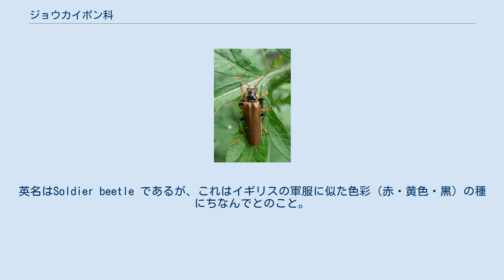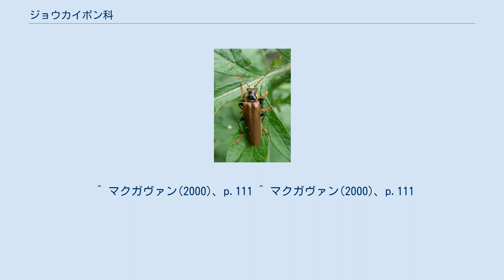ジョウカイボン科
ジョウカイボン科（ジョウカイボンか、Cantharidae）は、コウチュウ目に属する昆虫の一群である。
見かけはややカミキリムシに似るが、甲虫としては全体に柔らかな虫である。
 ジョウカイボン科の昆虫は、細長い体に糸状の長い触角を持ち、見かけではカミキリムシ科の昆虫に、あるいはむしろカミキリモドキ科の昆虫に似ている。
しかし分類的にはそれらとは遠く、ホタル科などとともにホタル上科に属する。
この群は甲虫としては非常に柔らかな体をしている。
 食性は肉食で、成虫、幼虫ともに小型の昆虫などを捕食している。
成虫は草の上や花などに見られることが多く、幼虫は地上性。
 名前は日本の普通種であるジョウカイボン Athemus suturellus の名から来ている。
ただし、この名の意味、由来については不明である。
それ以外の種では、この名からボンを外し、○○ジョウカイという風に呼ぶ。
英名はSoldier beetle であるが、これはイギリスの軍服に似た色彩（赤・黄色・黒）の種にちなんでとのこと。
 小型から中型の甲虫で、小さいものは3mm程度から、20mmを越えるものまである。
 全体に細長く、腹背にやや扁平ながら、ほぼ円筒形のプロポーションである。
全体に柔らかく、特に前翅が柔らかい。
 頭部は前胸に比べて狭くなく、その点で頭部の幅が狭く、往々に前胸に隠れるホタル科やベニボタル科とは異なる。
触角は糸状で細長いものが多い。
大顎は鋭く噛む形で、上唇は薄くて認めがたい。
 前翅は基部が特に幅広くなく、ほぼ同じ幅で伸びる。
ただし、一部の種では退化して短くなる。
 幼虫はやや腹背に扁平なイモムシ状、胸部に三対の短い歩脚を持つ。
体表はビロード状で、頭部は幅広く、短い触角と頑丈な顎を持つ。
胸部と腹部はキチン化が弱く、柔らかい。
 成虫は花や葉の上に見られ、小型の昆虫などを捕食する。
特に一部の種は花によく見られ、花粉等も食べる。
 幼虫は林床など地表に生息し、やはり昆虫を捕食する。
 ^ マクガヴァン(2000)、p.111 ^ マクガヴァン(2000)、p.111